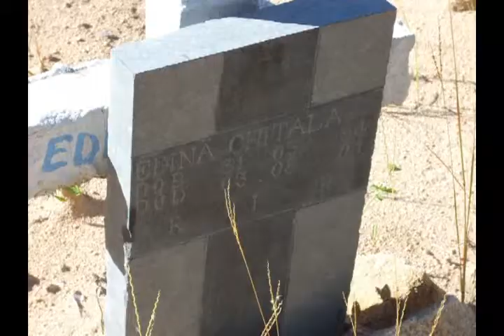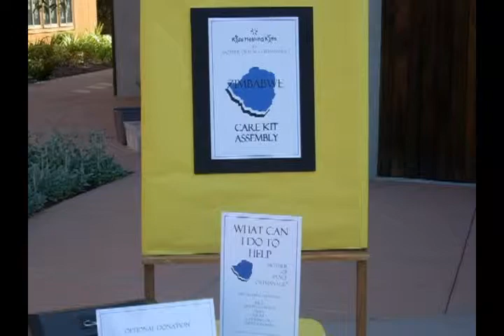Heartbreak and Hope in Zimbabwe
Allen Temple Baptist and Lafayette/Orinda Presbyterian AIDS Ministries in Zimbabwe 2008